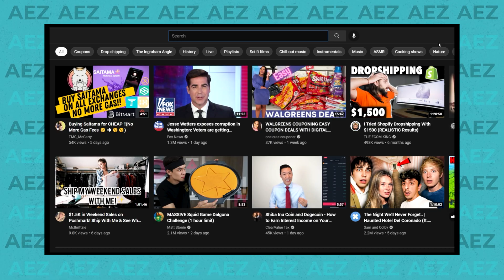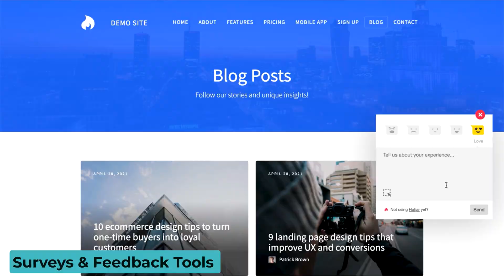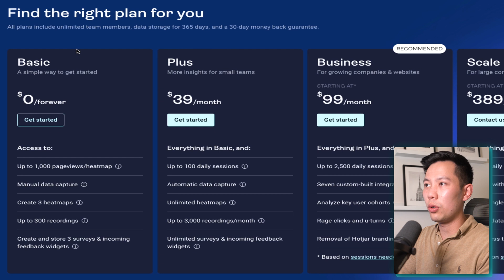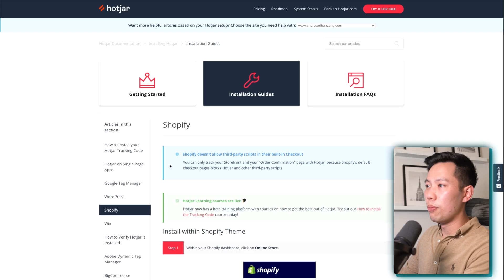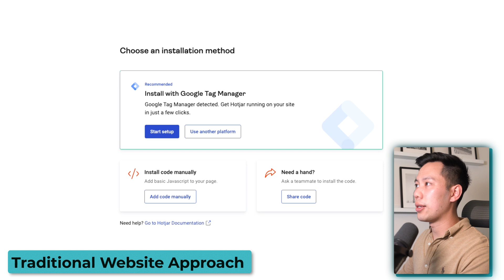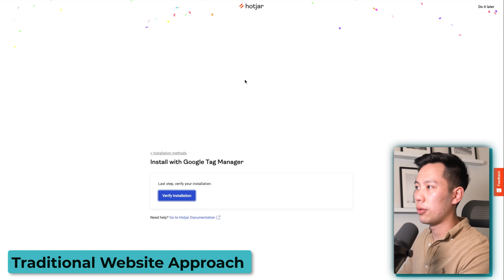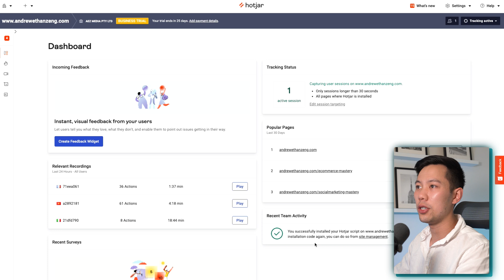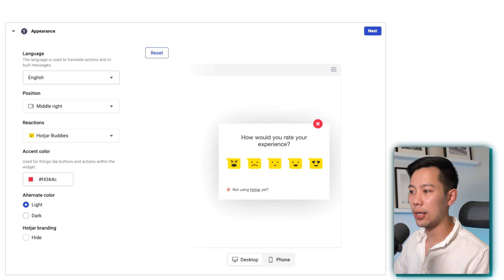HotJar – Optimize Your Ecommerce Store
Hotjar is a suite of analytic tools to assist in the gathering of qualitative data, providing feedback through tools such as heatmaps, session recordings, and surveys. It connects up to Shopify, WordPress and most other Content Management Systems. Hotjar is an intuitive, visual way to discover, consolidate, and communicate user needs.

Comment the codeword “analytics” if you see this

► LET’S CONNECT UP! 👋

► USEFUL GOODIES

► FAV TECH GEAR

The One MUST Have Shopify Tool (2022) – Increase Sales & Customers!